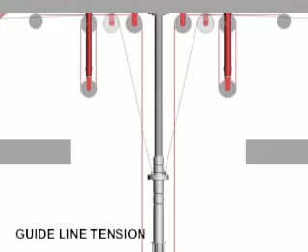Vídeo de Compensador de Coluna de Riser